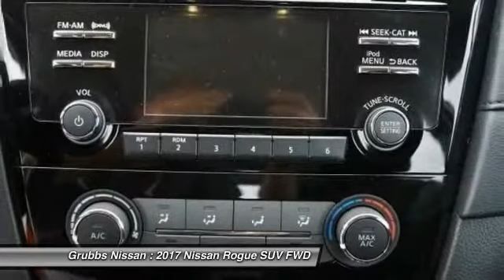2017 Nissan Rogue Bedford, Fort Worth, Dallas, Arlington, Hurst TX N20610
Grubbs Nissan
310 Airport Fwy

Grubbs Nissan means business! Right SUV! Right price! This 2017 Rogue is for Nissan nuts who are longing for an invigorating high-performance SUV. It will allow you to dominate the road with style, and get terrific fuel efficiency while you're at it. brbr Price includes: $2,000 - Nissan Customer Cash -  Rogue. Exp. 10/31/2017, $500 - NMAC APR Customer Cash - Rogue. Exp. 10/31/2017